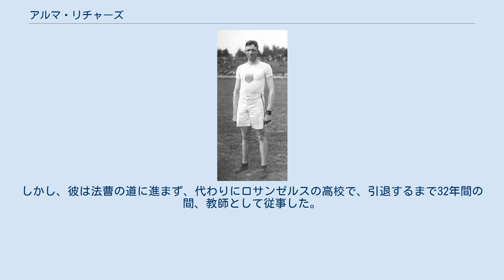アルマ・リチャーズ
アルマ・リチャーズ (Alma Wilford Richards、1890年2月20日- 1963年4月3日)は、アメリカ合衆国の陸上競技選手。
1912年ストックホルムオリンピックの金メダリストである。
 リチャーズは、ユタ州南西部の田舎町パロワン出身。
彼は、中学2年のとき学校をやめて世界を旅すること思い立った。
しかし、出発して程なくネイティブアメリカンの人物から諭され学校に戻ることとした。
 その後、リチャーズは、ユタ州プロボのブリガムヤング高校に入学。
高校時代、バスケットボールをしていたところをコーチに見出され、走高跳をするよう指導され、6フィートの高さを難なくクリアした。
それを見たコーチは、リチャーズをストックホルムオリンピックの代表選考会に出場させるため、資金集めをはじめた。
選考会に出場したリチャーズは、全米チャンピオンのジョージ・ホーリンを下しストックホルムオリンピック出場を決める。
そして、オリンピック本番でも1m93を跳び、金メダルを獲得した。
 リチャーズは1913年に高校を卒業しコーネル大学に入学。
オリンピックの活躍は彼に大変自信を持たせた。
リチャーズはかつてはそれほど秀でた人物ではなかったが、コーネル時代、勉強にスポーツに、その才能が大きく花開くこととなった。
1913年のAAU(全米体育協会)選手権の走高跳を制した後は、競技のレパートリーを増やし、十種競技にも挑戦するようになった。
1915年のAAU選手権では十種競技で、2位で後の国際オリンピック委員会(IOC)会長に就任するアベリー・ブランデージに500ポイントもの大差をつけ優勝する。
 1916年のベルリンオリンピックでは十種競技と、走高跳の2種目制覇が可能なはずであったが、第一次世界大戦によって出場はかなわず、彼は再びオリンピックに出場することはなかった。
 1917年、コーネル大学を卒業後は、スタンフォード大学の大学院に進学。
その後、南カリフォルニア大学のロー・スクールに入学し、走高跳と同じようにロー・スクールの課程をクリア。
しかし、彼は法曹の道に進まず、代わりにロサンゼルスの高校で、引退するまで32年間の間、教師として従事した。